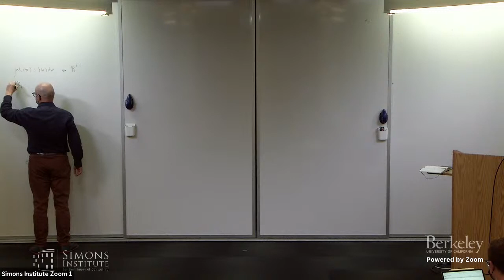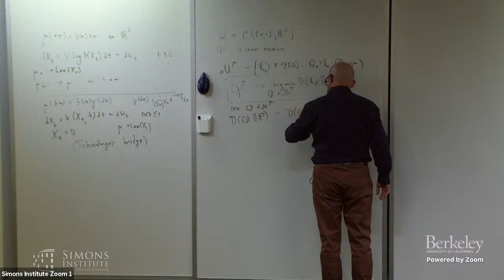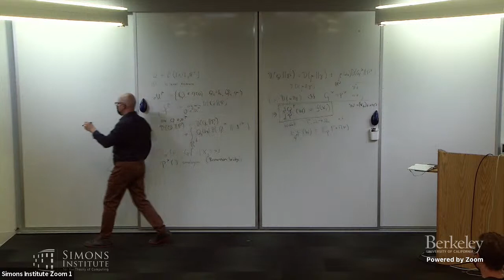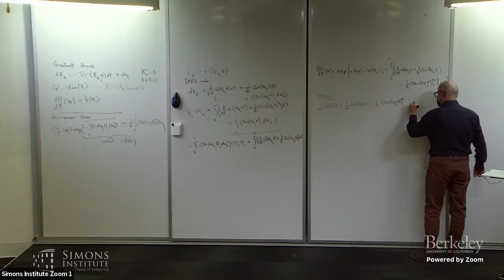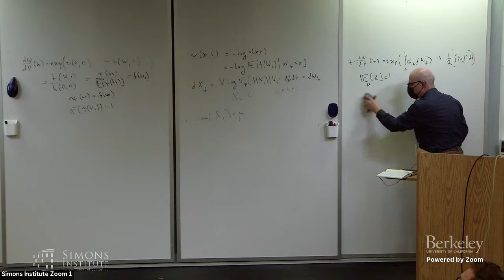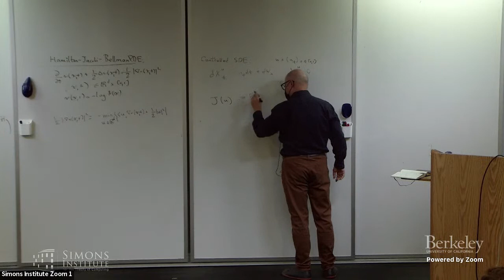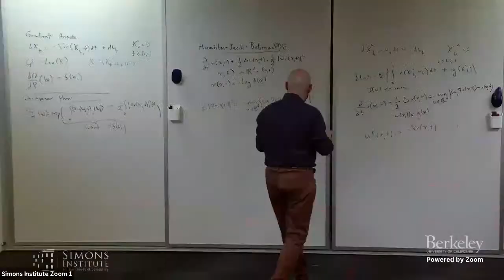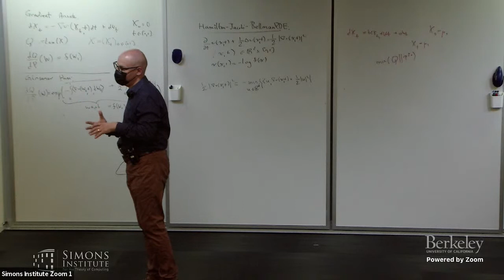Sampling Using Diffusion Processes, from Langevin to Schrödinger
Maxim Raginsky (University of Illinois at Urbana-Champaign)
Geometric Methods in Optimization and Sampling Boot Camp